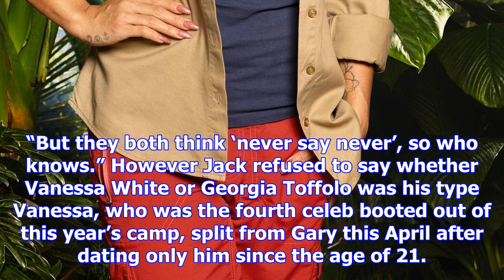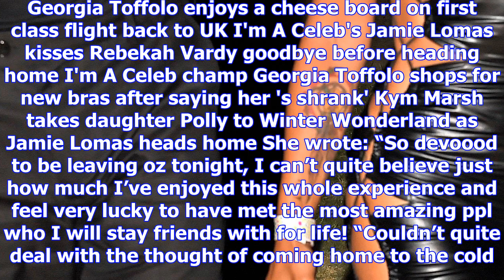The saturdays' vanessa white set to reconcile with ex gary salter after i'm a celeb stint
VANESSA White is back in touch with her ex-boyfriend of six years Gary Salter, The Sun’s Bizarre col...